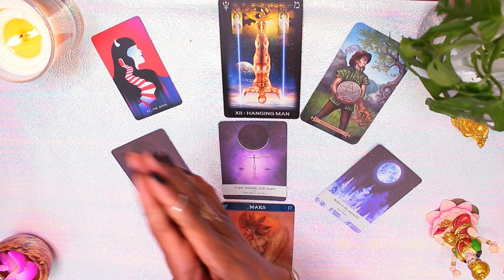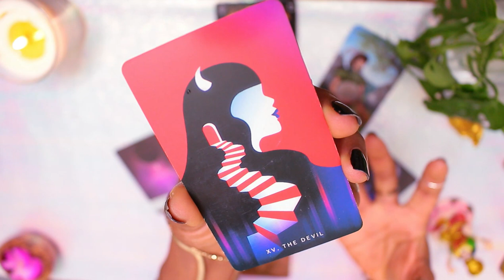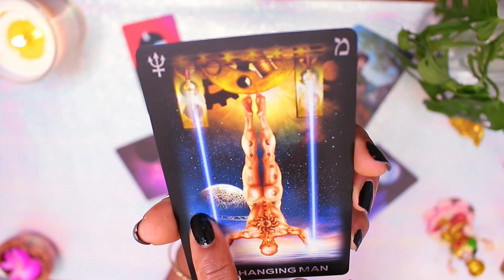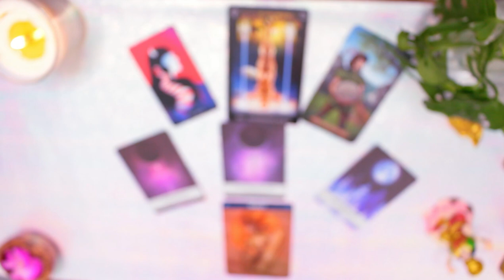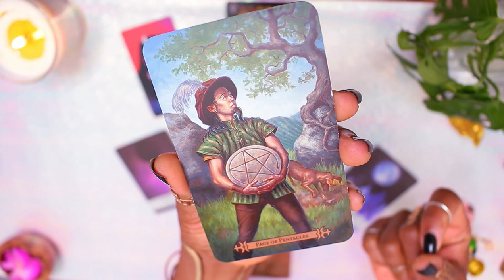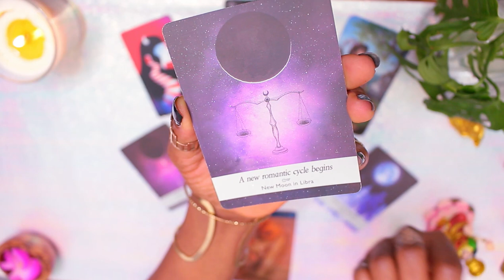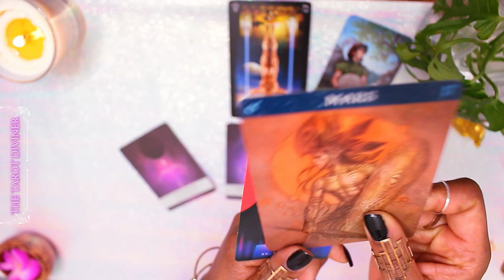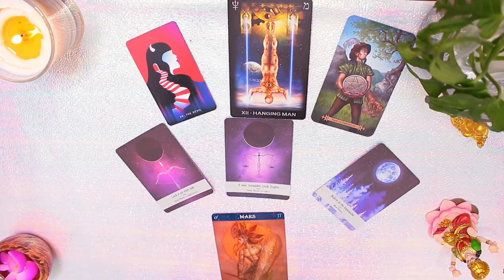Sagittarius Weekly 🎰 BLESSINGS FROM THE UNIVERSE 🎰 Tarot Sagittarius Oct 27 - 2 Nov 2020 Taurus Moon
Sagittarius weekly Tarot & Psychic messages 27th October - 2nd November 2020 by Tarot Diviner

Sagittarius, remember to check out your Rising & Moon sign too as they help to paint a fuller picture for your monthly reading.

🎰 I use vedic astrology also known as sidereal astrology.